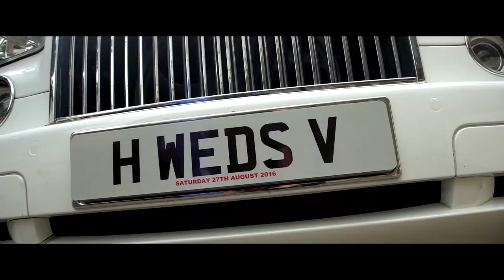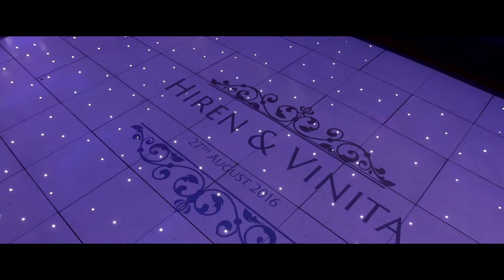Vinita & Hiren | Hindu Wedding Highlight | Ascot Wedding | Indian Wedding by Amar G Media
Professional Asian Wedding Photography and Videography Services
Competitive & Affordable Package Deals
Excellent Client Service & Reviews

Based in Slough, Berkshire, Covering the UK and Destination weddings.

For more information - Whatsapp/Text to Amar on 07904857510

WEDDINGS | PRE WEDDING EVENTS | PRE WEDDING SHOOTS | WEDDING ALBUMS | FASHION EVENTS | CORPORATE EVENTS | DESTINATION WEDDINGS